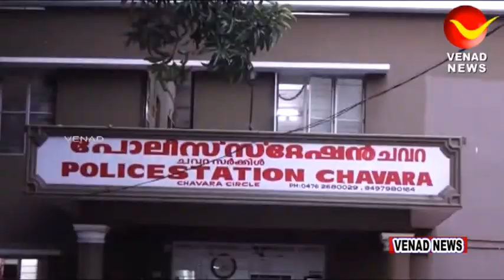ചവറയിലെ ഇതര സംസ്ഥാന തൊഴിലാളിയുടെ മരണം കൊലപാതകമോ?